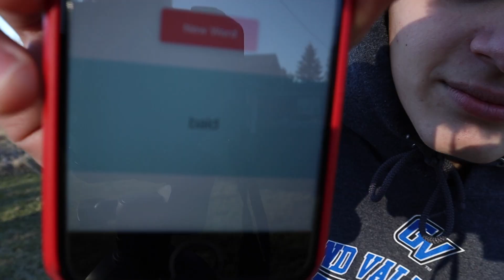Charades Taken Too Far!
Corona sucks and brings everyone down... Not today! We are playing Charades and we are going to stay positive! Until we start getting competitive. And start raging... This game of Charades is so extreme and you do not want to miss it! Join us and play along as we go against each other in Charades! It's our birthday month so do it for your boys, the twins.

My Camera
My Mic